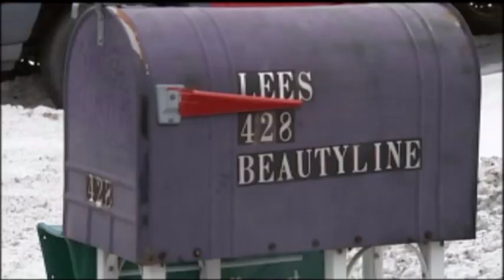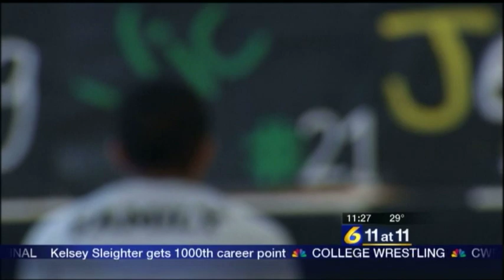Pat Welter Sports Reporter/Anchor Reel 4/15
PKG's start at 2:18
Full Anchoring at 7:56

Pat Welter covers PA sports for WJAC-TV.